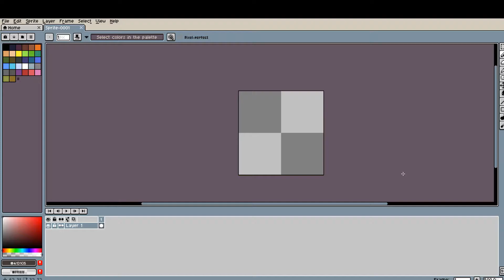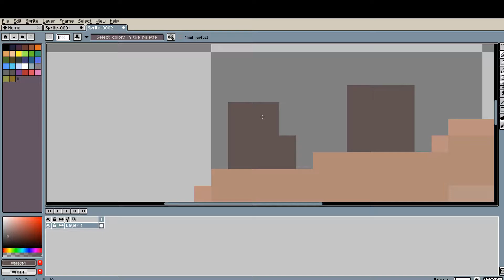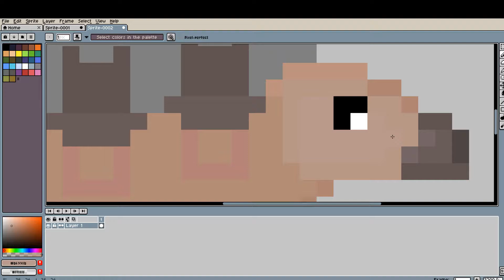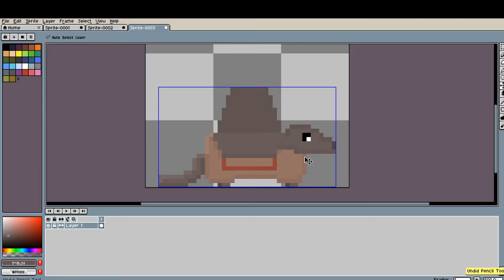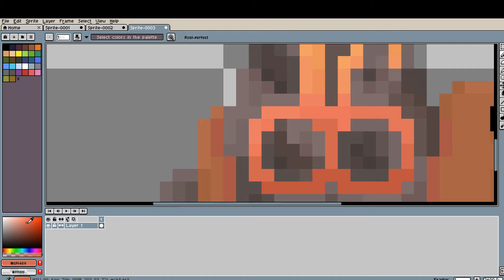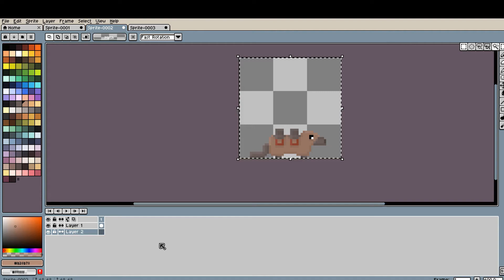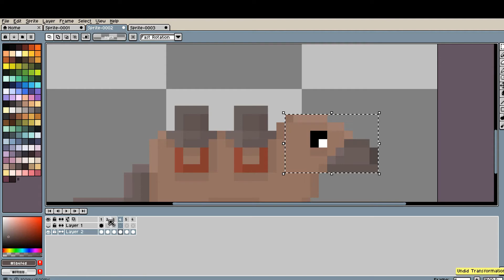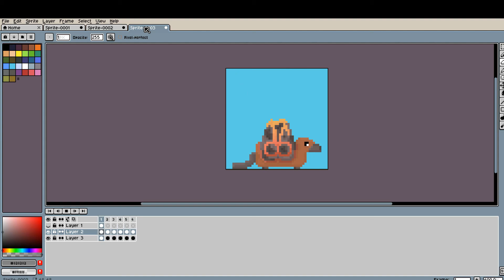Beast Creation - Volcanic Platypus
This is a video in which a beast is created for my new game